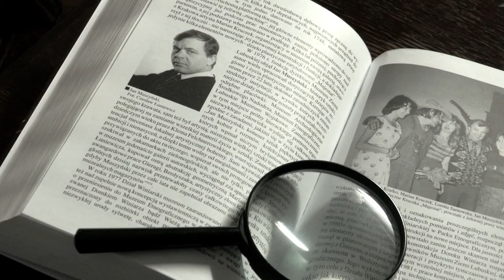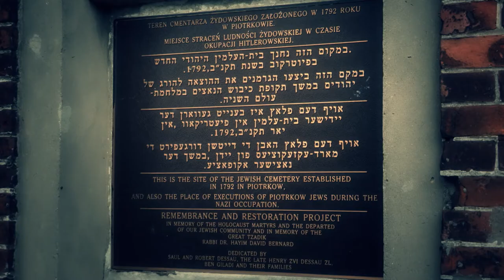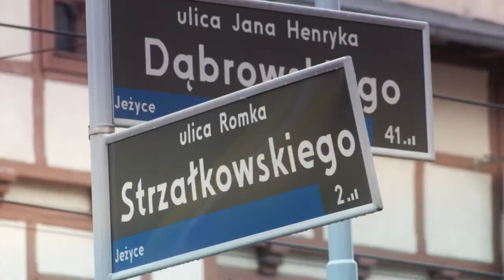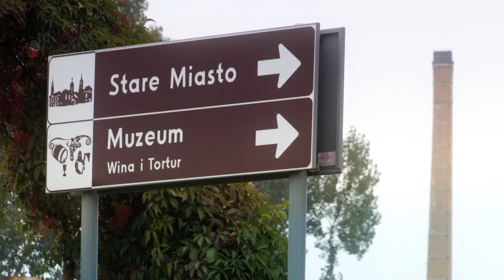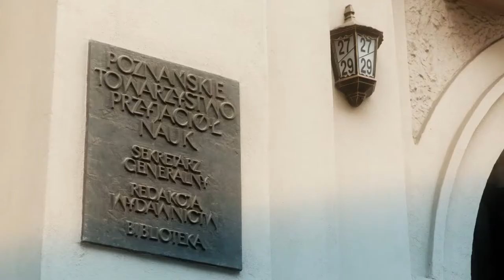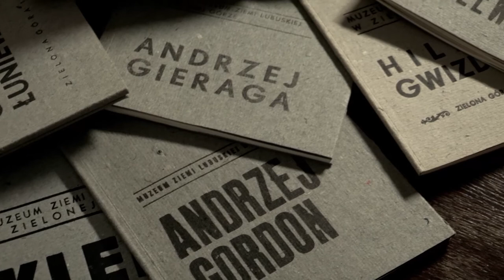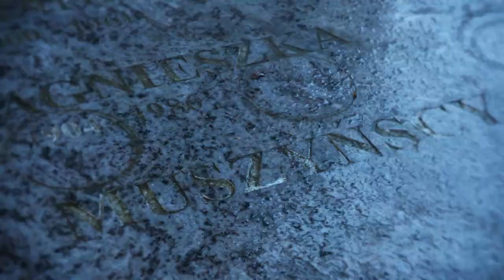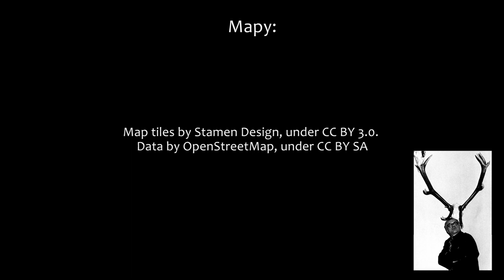Jan Muszyński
Film przedstawia życie Jana Muszyńskiego - wieloletniego dyrektora Muzeum Ziemi Lubuskiej w Zielonej Górze, wojewódzkiego konserwatora zabytków, współtwórcę zielonogórskiej nauki. Pokazuje losy człowieka wielkiego, a jednocześnie niesłychanie skromnego. Naznaczonego przez historię, której był świadkiem i współtwórcą zarazem. Bez Jana Muszyńskiego nie tylko Zielona Góra, ale także wiele miast Ziemi Lubuskiej, wyglądałoby dziś zupełnie inaczej.

Film jest produkcją niekomercyjną, zrealizowaną przez rodzinę Jana Muszyńskiego.